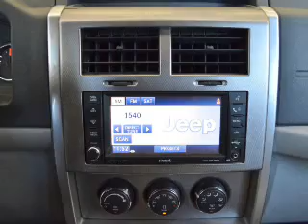2008 Jeep Liberty - AVONDALE AZ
Year: 2008
Make: Jeep
Model: Liberty
Trim: Limited Edition
Engine: 3.7 liter 6 cylinder
Transmission: 4-Speed Automatic
Color: Blue
Mileage: 71839
Address:
10151 W PAPAGO FWY